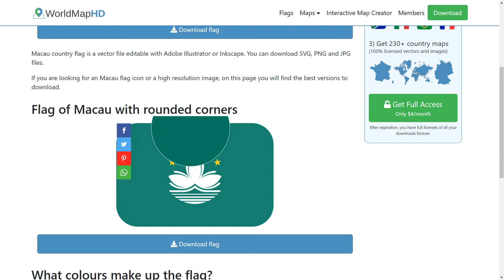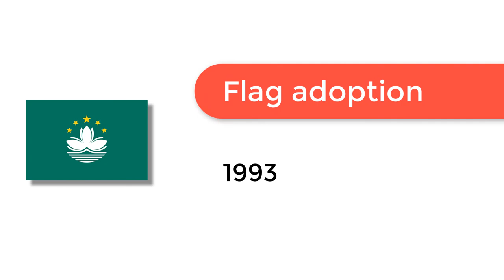Flag of Macau - 🌍 How to Draw the Macau Flag - SVG Vector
- Flag of Macau: Check out how to draw the flag of Macau. Let’s discover how to draw the national flag of Macau in a few minutes. Discover the national flags of all the countries in the world.